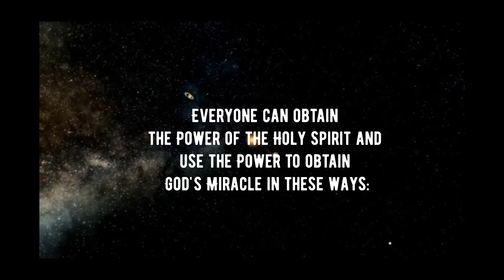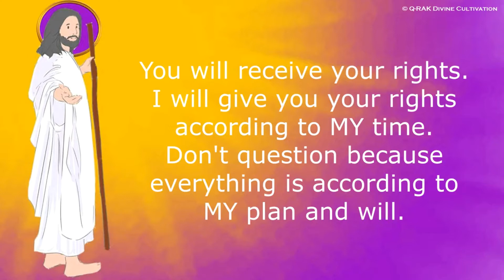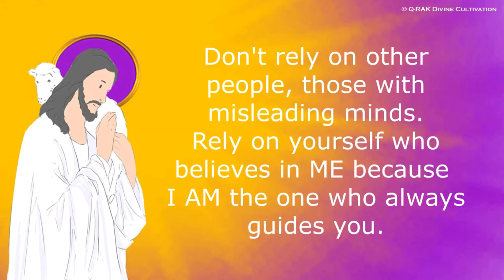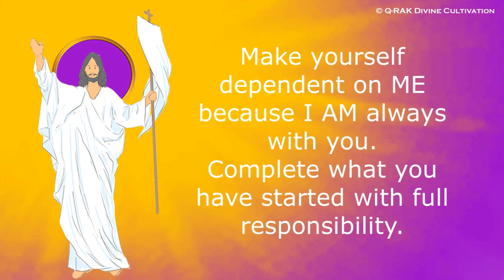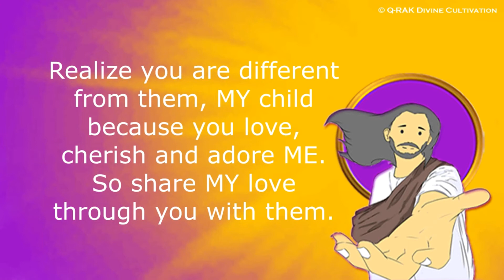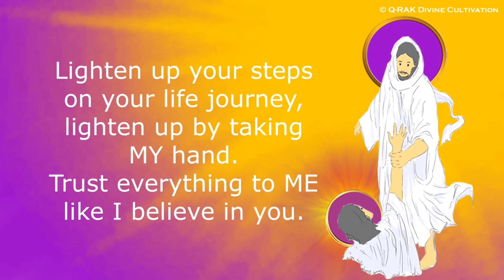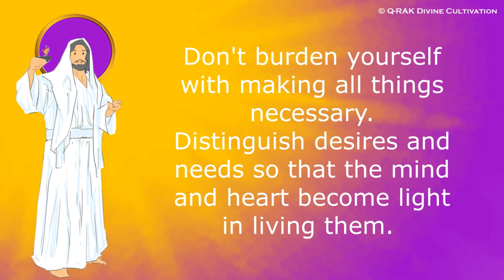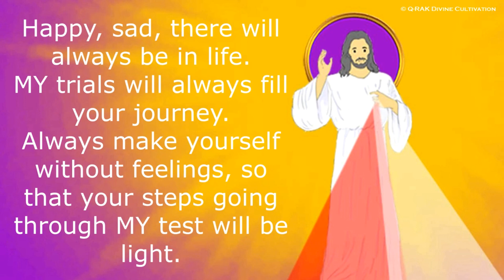Word of God Collection, June, 21-30, 2021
Guidance for Everyone
Welcome to the Q-RAK Divine Cultivation group:

EVERYONE can use the Holy Spirit's Power and the New World Miraculous Powers to obtain God's miracles with the following conditions:
- Trust the Lord Jesus Christ
The steps:
1. The Holy Spirit Outpouring Prayer and Affirmation Techniques using the New World Miraculous Powers can be downloaded for FREE from the pinned message
2. Please, install WPS Office or Doc To Go to open the file from your mobile phone. Download it from the play store.
3. For safety, it is better to print the file.
4. Read the Holy Spirit Outpouring Prayer 3 times then do meditation. During meditation, use headset and listen to the 3 meditation music directly from this youtube playlist until the music is finished
(The music cannot be downloaded and must be listened online)
5. After finishing doing the Holy Spirit Outpouring Meditation, wait at least 30 minutes then read the Highest Caste Love Meditation Prayer.
Read the Highest Caste Love Meditation Prayer 3 times before the meditation:
"I love, cherish, adore the LORD JESUS CHRIST with all my heart, and with all my soul, and with all my mind...
Kyrie Eleison...
Christe Eleison...
Kyrie Eleison...
Christe Eleison...
Kyrie Eleison...
Christe Eleison...
After reading the prayer 3 times, then do the Highest Caste Love Meditation. Close your eyes while listening to the highest caste love meditation song until the music is finished or it can take more time, as long as you feel comfortable.
The song should be listened using a headset and avoid sleeping.
6. After doing both meditations, reopen the Holy Spirit Outpouring Prayer and Affirmation Techniques file, open the obligatory daily affirmations/prayers and read them 3 times and you can also read the healing prayers as needed.
7. Do the 2 meditations every day at least 1 time.